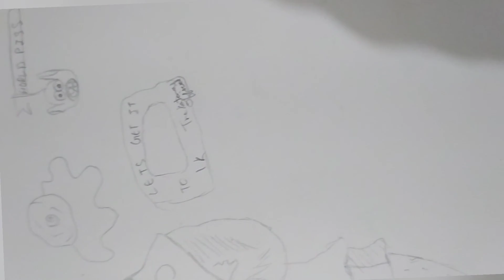🔥The guy sketch🔥🔥satisfying Asmr version